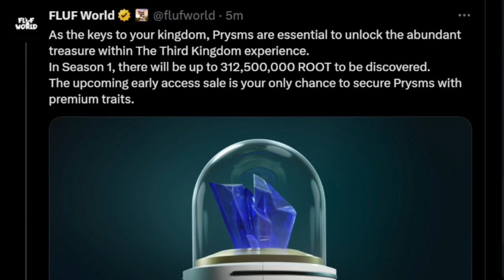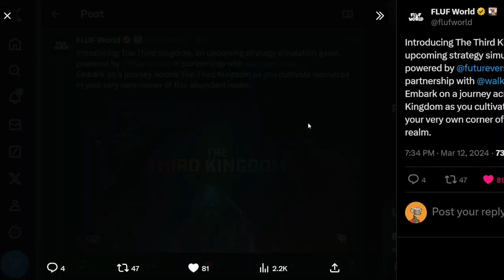Upcoming The Third Kingdom Mint Fluf World Powered By Futureverse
How to get involved in the third kingdom futureverse mint -

Here's the details we know.

Check my channel for more Futureverse content!

At the heart of The Third Kingdom experience are two key game collectibles: SurrealScapes and Prysms.
SurrealScapes are resource-rich land parcels. Prysms are how you harvest the resources that lay within.

As the keys to your kingdom, Prysms are essential to unlock the abundant treasure within The Third Kingdom experience.
In Season 1, there will be up to 312,500,000 ROOT to be discovered.
The upcoming early access sale is your only chance to secure Prysms with premium traits.

Inside each SurrealScape, valuable resources await your discovery.
Manage your harvest and unearth vital materials like Mycelium, all in pursuit of the greatest treasure of all, ROOT.

While SurrealScapes offer the premier The Third Kingdom experience, the kingdom is open to all.
Those without SurrealScapes will be able to plant Prysms on Community Land for an opportunity to discover community rewards.
Watch this space for more info soon.